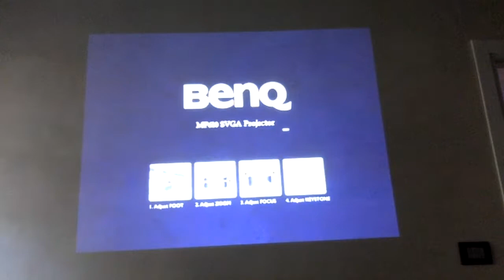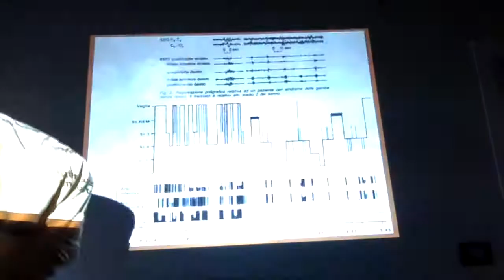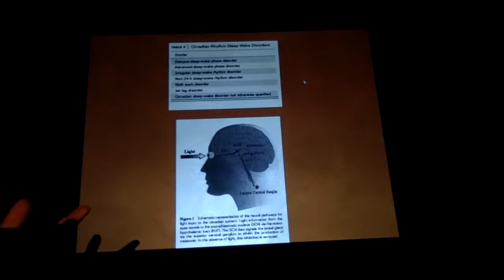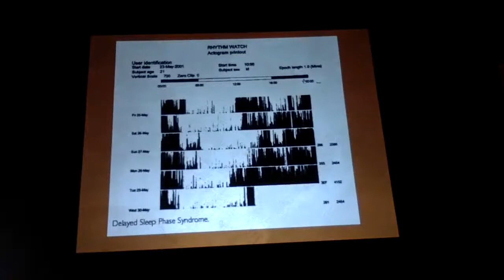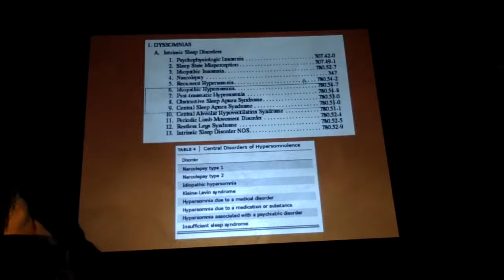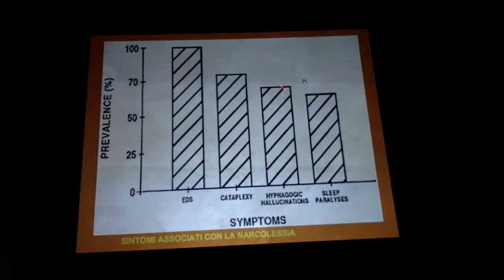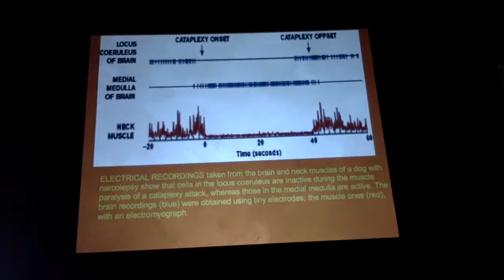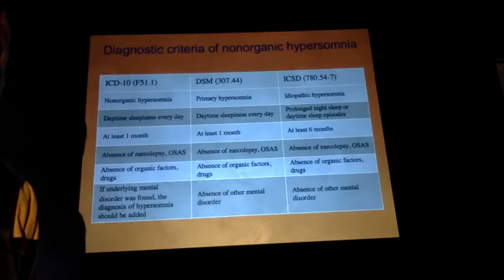"I disturbi del sonno nell'anziano [7-8]"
Lezione Master di Psicogeriatria e Scuola di Specializzazione in Valutazione